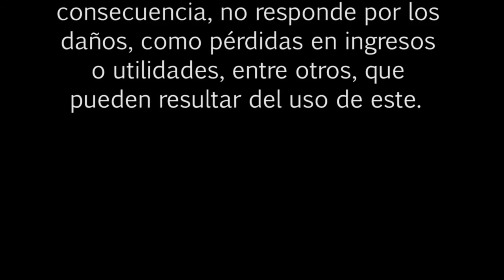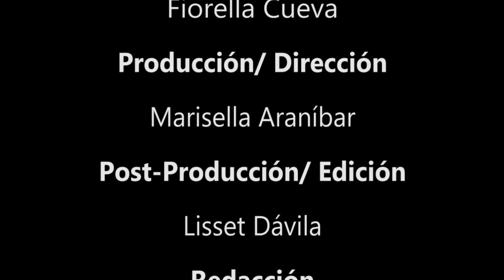BOLSA TV (22/09/2015)